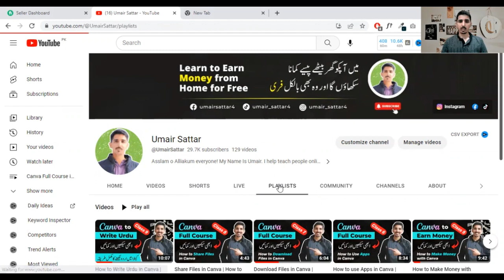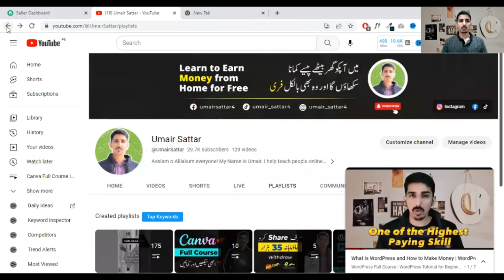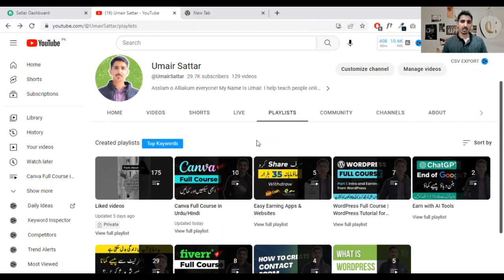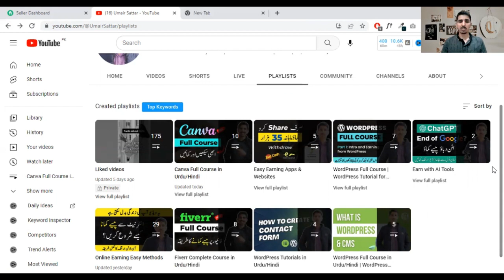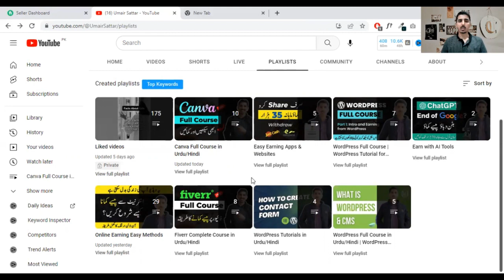Welcome to my Channel | Umair Sattar | Complete Way to Make Money Online | Online Earning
In this video, I explained how to start making money online by freelancing using my channel. Happy Learning!